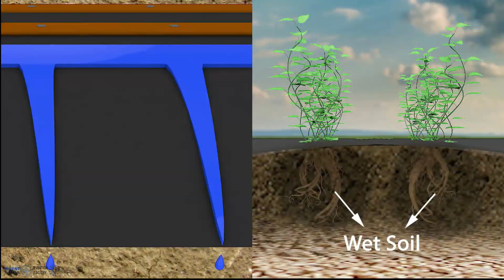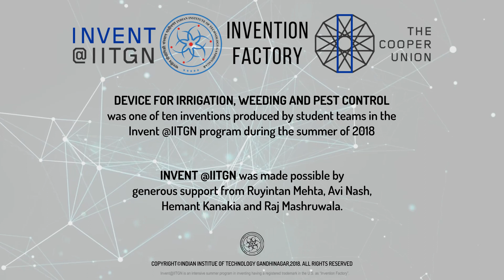Irrigation, Weeding, Pest Control | Best Invention | Invent@IITGN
Invention: Irrigation, Weeding, Pest Control

Inventors: Yash Sharma and Haque Farazul

An inexpensive and simple invention which offers farmers efficient deep root irrigation, weed control and pest control.